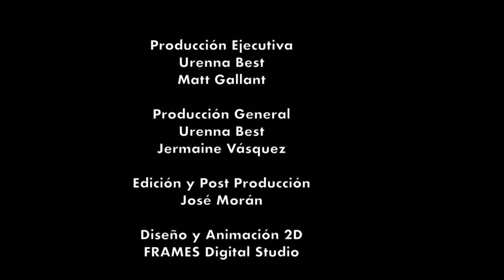Influencias Del Caribe - La percusionista Swao Samba desde Congo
Amigos y amigas de Conexión Caribeña, ahora le traemos una breve, pero interesante entrevista que le hicimos a la bailarina y percusionista Swao Samba, quien nos visitó desde Congo, África y nos mostrará un poco de su cultura con un poco de baile y música, esperamos que lo disfruten en este su segmento Influencias del Caribe.